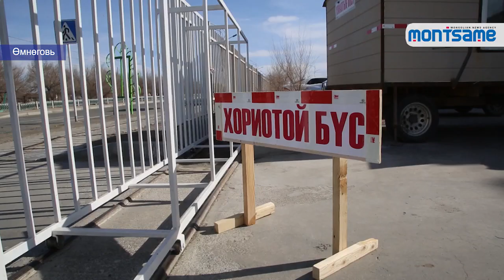Өмнөговь аймгийн Онцгой комисс хуралдаж, тулгамдаж буй зарим асуудлыг шийдвэрлэлээ